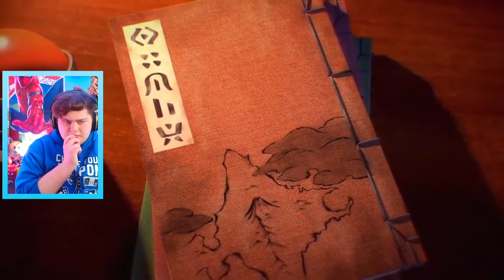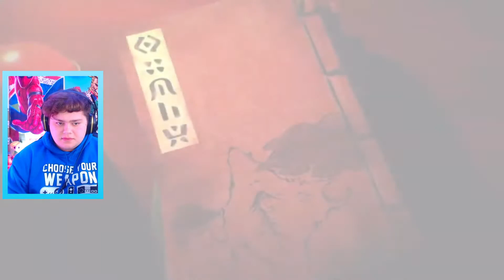OPEN WORLD POKEMON GAMES AND DIAMOND AND PEARL REMAKES!?!?!?! POKEMON PRESENTS 2/26/2021 REACTION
OVERWORLD POKEMON GAMES AND DIAMOND AND PEARL REMAKES!?!?!?! POKEMON PRESENTS 2/26/2021 REACTION
Welcome to today's video, Today we are Reacting to the Trailer of the Newly announced Generation 4 Remakes. Pokemon Brilliant Diamond and Shining Pearl release later this year! As well as the announcement of Pokemon Legends Arceus, a new direction the Pokemon Company is heading that looks really exciting! These are Overworld Pokemon games, set in the Sinnoh Region's Past! I had lots of fun reacting to the Pokemon Presents Presentation, and I hope you have fun seeing my reaction to the Pokemon Legends Arceus, and Brilliant Diamond and Shining Pearl Reveal Trailer!

Pokemon Ultra Sun Randomizer Nuzlocke

Tags, Not important to you really, but if you want to read you can. So hey how is your day going, I hope it is going well. Nothing to see here. Say Pickels in the comments lol! Sub if you are new, I would be happy!